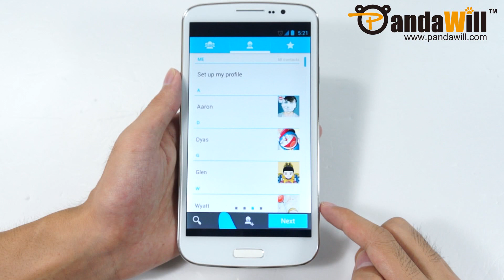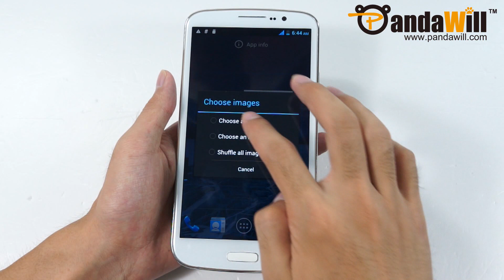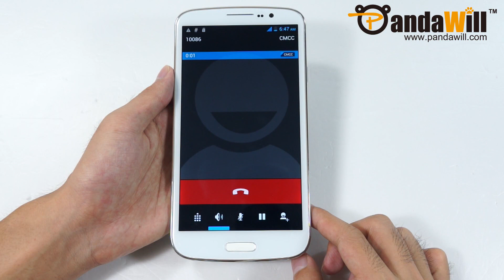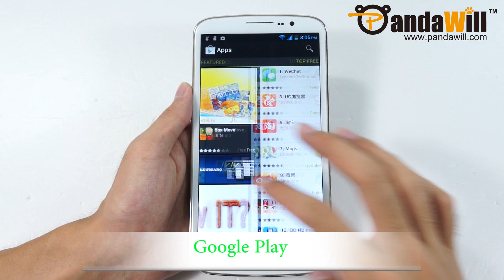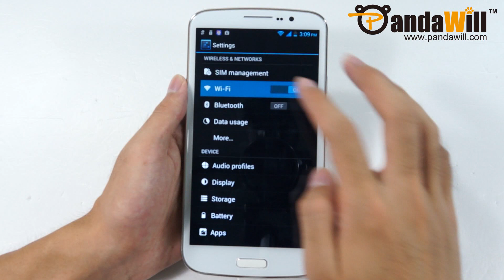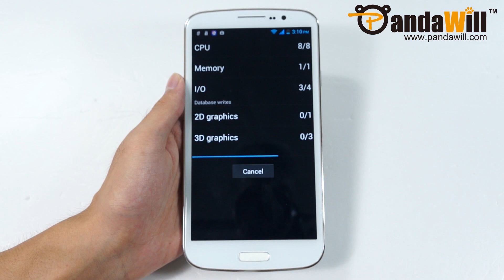6.5" 1080P Phablet: Ulefone U650 with MT6589T QuadCore Chip &13MP Camera Hands-on - PandaWill.com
This device features 6.5 inch 1920 x 1080 pixels FHD OGS IPS screen, MTK6589T Cortex A7 quad-core processor, GSM 850/900/1800/1900MHz + WCDMA 850/2100MHz, dual SIM card, 5MP + 13MP camera, GPS, G-sensor, 1GB RAM + 16GB ROM, a 3300mAh battery and Android 4.2 apps. The price and other info may be changed time to time, please click the link for complete specs and details.